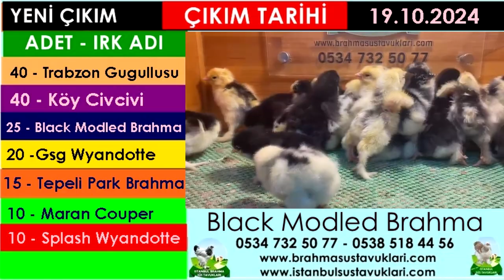Yeni Çıkım 19.10.2024 – Brahma, Wyandotte